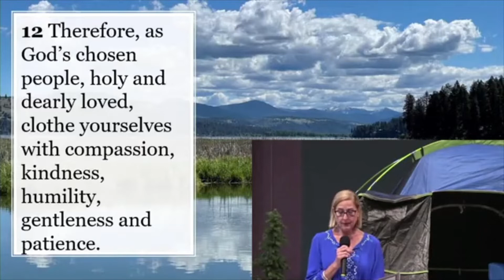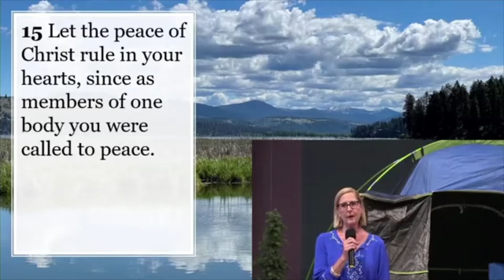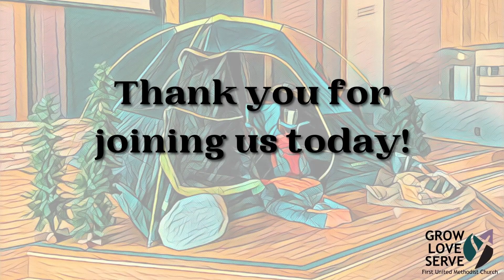Forgiveness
How might I surrender the anger, hurt and resentment I carry?

What might it mean to be free from unforgiveness or a hard heart?

Colossians 3:12-15 Therefore, as God’s chosen people, holy and dearly loved, clothe yourselves with compassion, kindness, humility, gentleness, and patience. Bear with each other and forgive one another if any of you has a grievance against someone. Forgive as the Lord forgave you. And over all these virtues put on love, which binds them all together in perfect unity.

Let the peace of Christ rule in your hearts, since as members of one body you were called to peace. And be thankful.